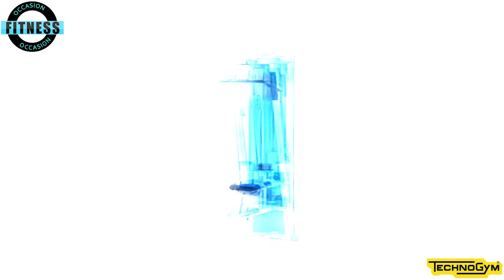HI-LOW PULLEY TECHNOGYM ISOTONIC OCCASION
Livraison Comprise France métropolitaine
Garantie Totale 1 an
Prix neuf Fabricant 2455,00 € TTC
Machine de musculation professionnelle
Marque : TECHNOGYM
Gamme : ISOTONIC
Référence : M405

Machine de musculation Hi-low Pulley Isotonic de Technogym :

Permet d'effectuer de nombreux exercices sollicitant les muscles du haut du corps.
Le dossier permet d'adopter la bonne position et d'effectuer un mouvement correct.

Caractéristiques techniques de la machine de musculation Hi-low Pulley Isotonic de Technogym :

 Blocage genoux confortable et réglable
 Divers exercices de traction possibles
 Poids charge automatique 80 kg
 Dimensions (Lxlxh) 120x118x238

GARANTIES
La garantie est totale. C'est à dire qu'elle comprend les éventuels déplacements,transport, pièces et heures de dépannage.
En cas d'avarie, le service S.A.V se charge de revenir vers vous pour définir les étapes de la prise en charge.
La durée du retour de ce service ne peut dépasser 48 heures (hors week-end et jours fériés).
Le dépannage:
- Au téléphone, ou sous fome de tutos vidéos,  pour les pannes légères
- Déplacement d'un technicien avec la/les pièce(s) nécessaire(s)
- Ou échange de l'appareil si nécessaire
Occasion Révisée, Garantie 1 an :
-Contrôles
- Diagnostique
- Echange des  pièces défectueuses
- Nettoyage
- Retouches de peintures
- Tests 24 et 48 heures
- Emballage et palettisation